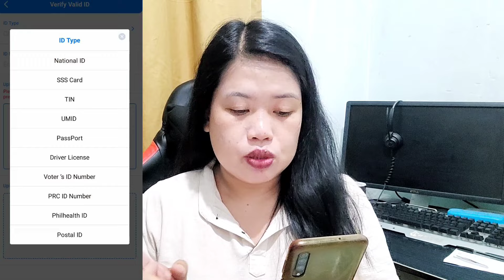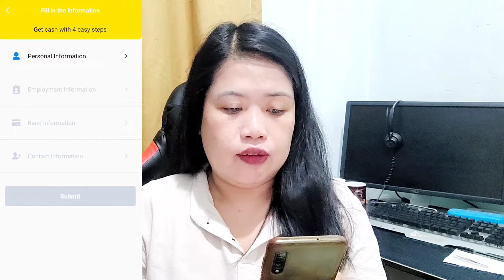LOAN UPTO 25,000PHP IN JUST 3 MINUTES || LEGIT LOAN APP REVIEW